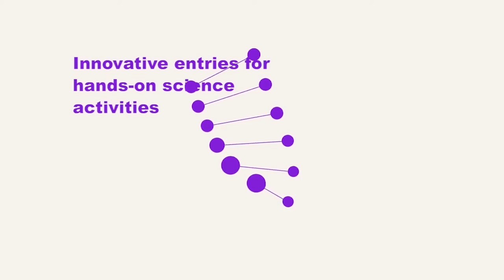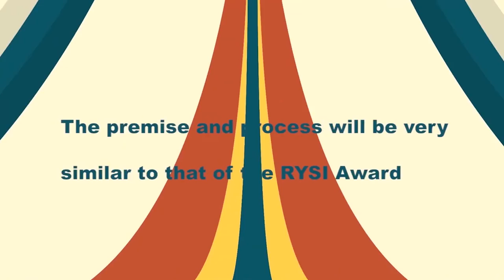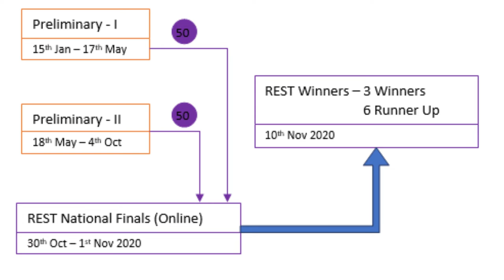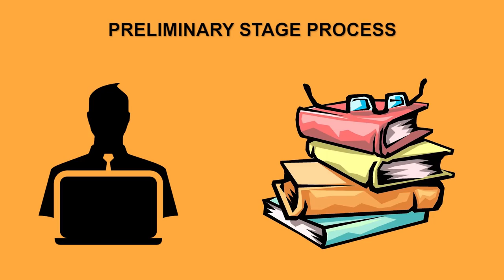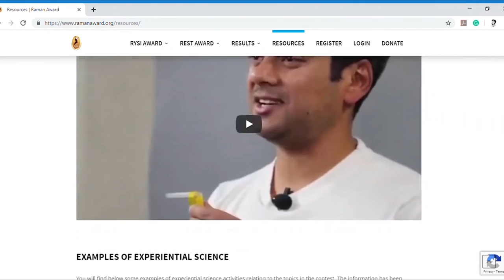Raman Experiential Science Teacher Award |Overview|A National level science Competition For Teachers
You want to get the observation sheet for the video you watched - join Myunlab to get more resources

Inspired by the great response and success of the Raman Young Science Innovator (RYSI) Award, we have decided to institute the Raman Experiential Science Teacher (REST) Award. This contest will be open to any science teacher in the country, and much along the lines of the RYSI Award, will seek innovative entries for hands-on science activities.

We have a strong belief and conviction that teachers have among the strongest roles to play in society. All of us remember our best (and worst!) teachers throughout our life, and evidently as well as subconsciously, they have a huge impact on us. Outside of family, they are usually our first adult role models. Many children perhaps spend more time with their teachers during their childhood than with their parents. Schools play a massive role in fostering this relationship, and because they are seen and perceived as the place where children “learn and study”, the social impact of schools and teachers is massive. It is unfortunate that in our country they are not given their adequate due, in terms of respect and salaries, but the role they play can be truly priceless.

It is commendable that most teachers do what can often be called a thankless job, and do so with passion and a conviction that their work can have a positive impact on society. We feel it is equally important to showcase the qualities, skills and strengths of a teacher as it is for children. And hence our intention of instituting the REST Award. The premise and process will be very similar to that of the RYSI Award.

There will be three categories – Physics, Chemistry and Biology. The winner prize in each category is ₹ 25,000 and two runners-up will be given a cash prize of ₹ 10,000 each. Recognition will also be given to the schools the awardees hail from. Commendable mentions/certificates will be given to other worthy finalists.